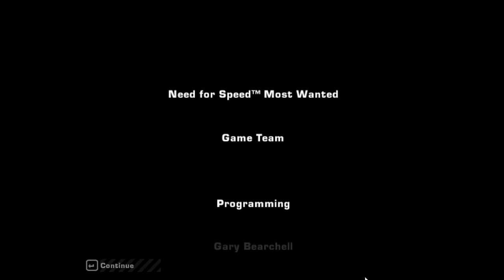Need for speed (NFS) most wanted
Need for speed (NFS) most wanted final race gameplay.